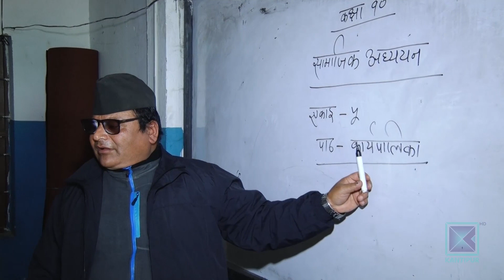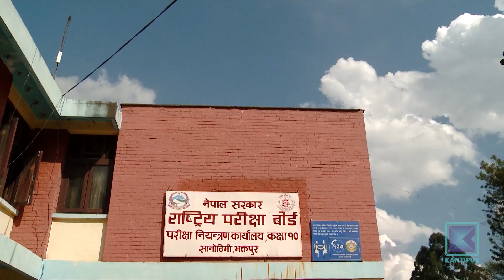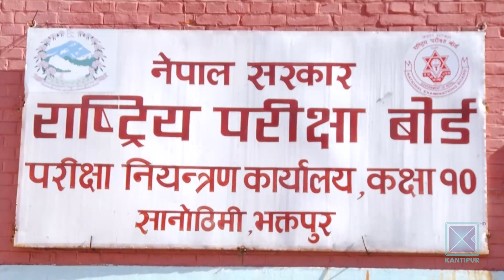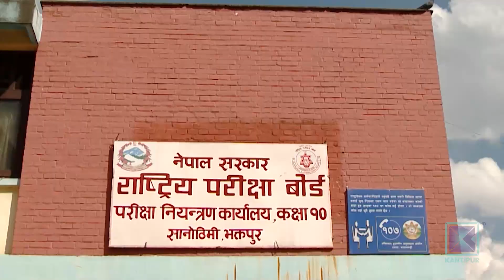मन्त्रालयको निर्णयहीनताले एसईई परीक्षा अन्योलमा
एकातिर कोरोना महामारी, अर्कातिर निर्णयहीनता । जसका कारण यो वर्ष करिब पाँच लाख विद्यार्थीसँग जोडिएको एसईई परीक्षा हुने नहुने अन्योल छ । राष्ट्रिय परीक्षा बोर्ड परीक्षा नियन्त्रण कार्यालयले अहिलेसम्म विद्यार्थीलार्इ परीक्षा फारम नै भराएको छैन ।